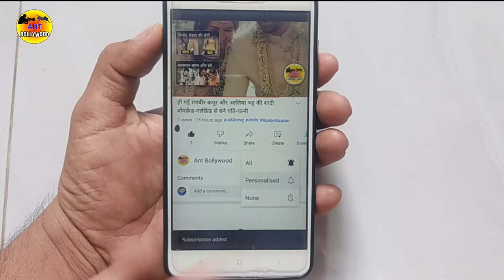मुन्नाभाई MBBS में 'डॉ. रुस्तम' का सालों बाद अब हो गया है ऐसा हाल, PHOTO देख पहचान नहीं पाए फैन्स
मुन्नाभाई MBBS में 'डॉ. रुस्तम' का सालों बाद अब हो गया है ऐसा हाल, PHOTO देख पहचान नहीं पाए फैन्स, पूछा- ये वही है?

 साल 2003 में आई संजय दत्त की कॉमेडी ड्रामा फिल्म 'मुन्नाभाई MBBS' बॉक्स ऑफिस पर सुपरहिट साबित हुई थी. यह एक ऐसी एवरग्रीन फिल्म है, जिसे लोग आज भी देखना पसंद करते हैं. इस फिल्म के सभी किरदारों को दर्शकों ने भरपूर प्यार दिया था. इस फिल्म में हर समय चिड़-चिड़ करने वाले 'डॉक्टर रुस्तम' का किरदार कुरुश देबू ने निभाया था. कुरुश देबू की एक फोटो सामने आई है, जिसे देखने के बाद फैन्स शॉक में हैं और वे उन्हें पहचान नहीं पा रहे. इसके साथ ही इंस्टाग्राम की भी कुछ फोटोज उनकी वायरल हो रही हैं.